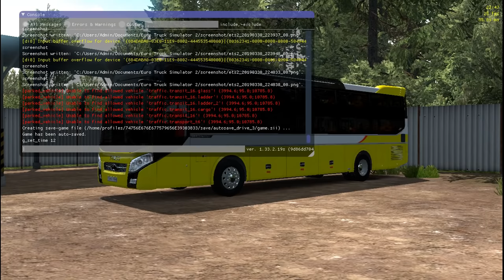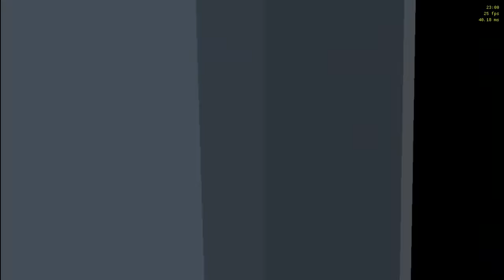[ETS2] CHUYẾN XE TRUNG CHUYỂN SANG CHẢNH VCL TRONG PHỐ CỔ CÙNG MÃU SKIN THACO 2018 MỚI TÚNG TIỀN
Hãy ủng hộ kênh mình tại đây

©©Bản quyền video thuộc Tiến Tùng BTS
Hãy theo dõi mình trên NIMO TV

❤ link trang mod cho bạn nào có nhã hứng

MOD BUY $ VIET NAM $
👉Bản Quyền xe  MOD $
Bản quyền mod/model thuộc về An Lucci

Combo Skin Xe 2015_2016_2019_Haeco Universe_sound máy_sound còi xe  MOD $

👉Mod Hành Khách Tại Bến Xe Map Việt Nam  MOD $